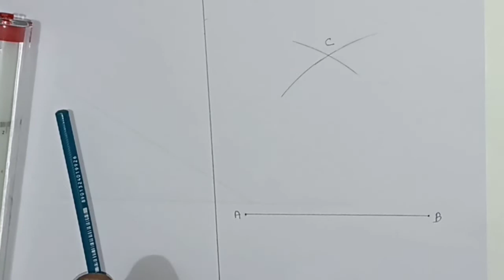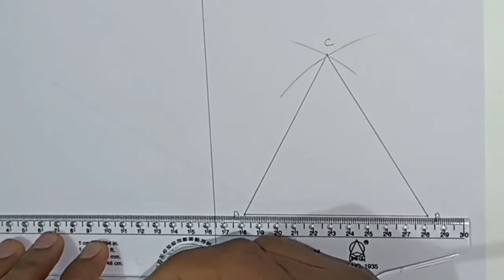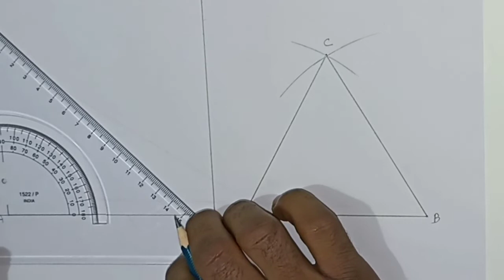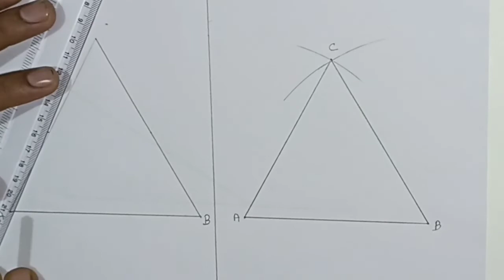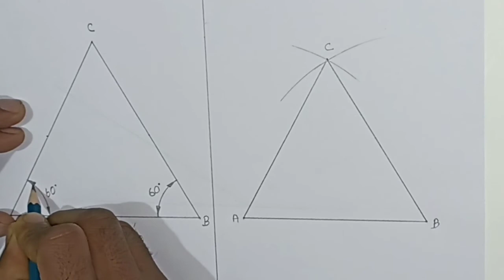How To Create A Triangle Simple Process.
How To Draw A Triangle.
Triangle Kise Draw Kare Hindi Process , Methods
Basic Information Engineering Drawing,
Improve your Engineering Drawing.

Engineering Drawing.
Diploma ITI Drawing.
Improve Your Engineering Drawning.
Rishab Engineering Drawning.